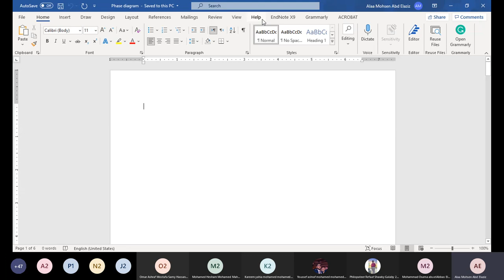07. [PHM041] Chemistry (Credit) - Ch. (2) Part (2) - Dr.Alaa Mohsen - Spring 2021